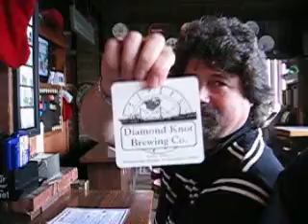Diamond Knot Brewing Company Washington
Marty and the boys mini trip to brewpubs washington state